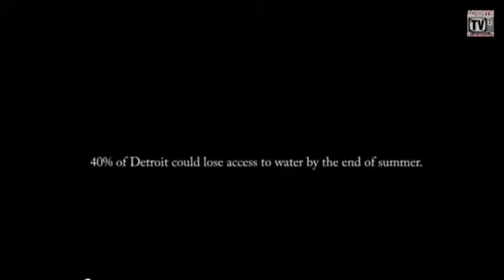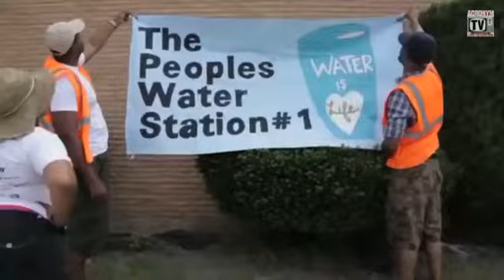Detroit Water Crisis a Prelude to the Privatization of Water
Is this what we want for our country or any country, stand up now before it's too late, stop the Privatization of Irelands Water